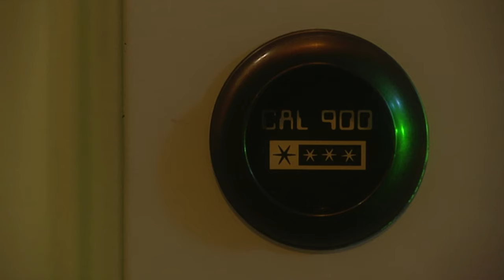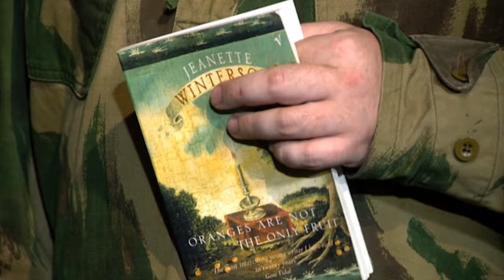Best Of Spaced Compilation | All The Movie References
Homage, pastiche, tributes, call them what you will, you can check out of all Edgar Wright's best movie references in Spaced and celebrate the show's 17th anniversary!